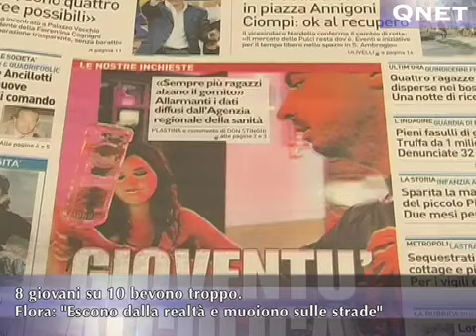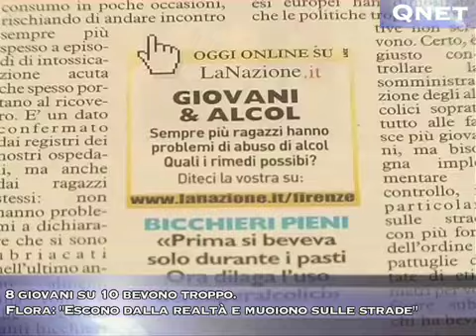8 giovani su 10 bevono troppo.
Flora: "Escono dalla realtà e muoiono sulle strade"